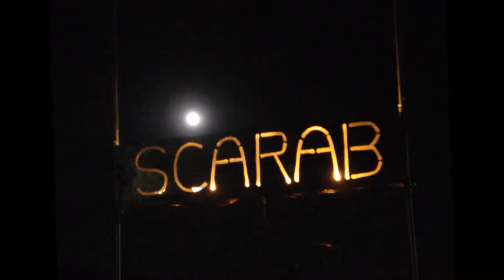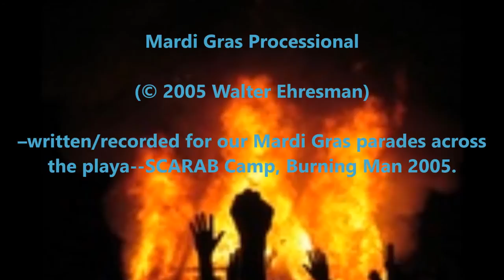Mardi Gras Processional (from the Walter Ehresman album "March, Scream or Cry")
from the Walter Ehresman album "March, Scream or Cry" (2007). Written and recorded for use in our Mardi Gras parades across the playa---SCARAB Camp, Burning Man 2005.

--Walter Ehresman:  vocals, keyboards, electric percussion pads, sequencing.  Special guests:  The Hipwaders (Larry King/Bob Brush), Steve Jones--background vocals.